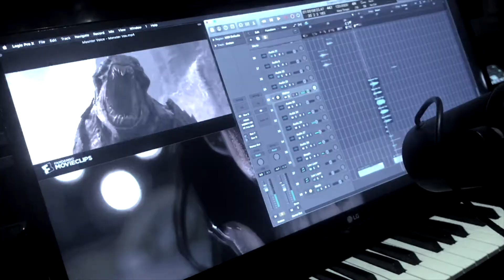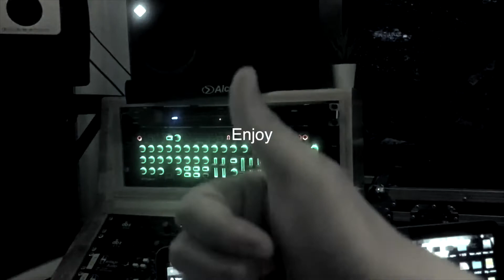Monster Voice Hack Part 2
monster voice design remake,  from some great movies I like, some footage in the videos are from the internet and this video is not made for monetizing, only for fun